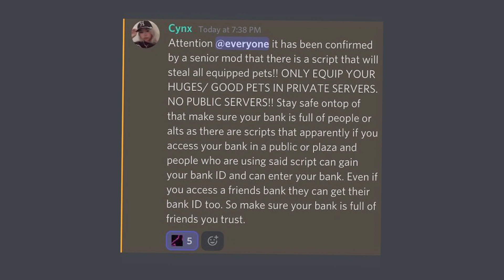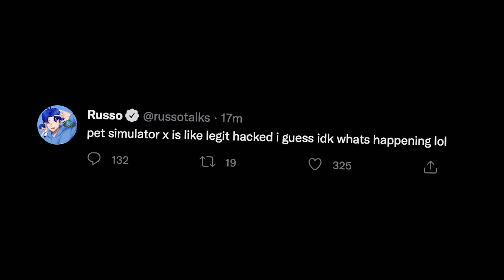The Real Story Behind Pet Simulator X Being Hacked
In today's video we talk about Pet Simulator X being hacked today by exploiters on Roblox, and we also talk about Roblox YouTube Kreekcraft loosing all his pets.

Title of video: The END Of Pet Simulator X Roblox.. ( HACKED )

In today's video we talk about Pet Sim x Roblox going private & then content deleted. We also talk about BIG games Preston & more. Finally, we talk about the end of pet simulator x as a click bait title because I need views.